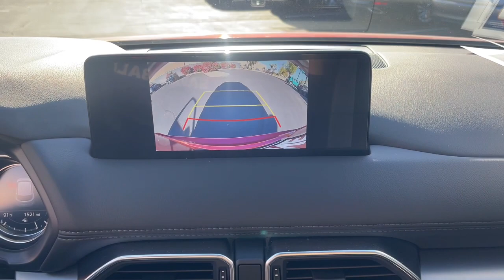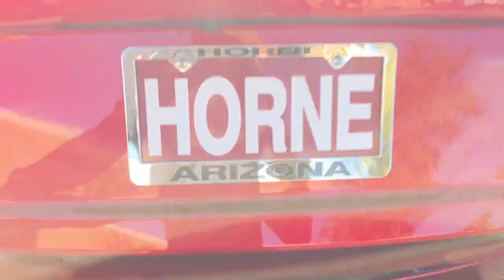2023 Mazda CX-5 Phoenix, Chandler, Gilbert, Tempe, Maricopa 4982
Soul Red Crystal Metallic Used 2023 Mazda CX-5 2.5 S Select Package available in 7777 South Test Drive, Temple, Arizona at Horne Mazda. Servicing the Phoenix, Chandler, Gilbert, Tempe, Maricopa, AZ area.

CX-5 2.5 S Select Package
2023 Mazda CX-5 2.5 S Select Package - Stock#: 4982

Horne Mazda
7777 South Test Drive

New Price! Soul Red Crystal Metallic 2023 Mazda CX-5 2.5 S Select Package AWD 6-Speed Automatic SKYACTIV 2.5L 4-Cylinder DOHC 16V CX-5 2.5 S Select Package AWD Soul Red Crystal Metallic Black w/Leatherette Seat Trim AppLink/Apple CarPlay and Android Auto Exterior Parking Camera Rear Fully automatic headlights Heated Front Bucket Seats Rain sensing wipers Wheels: 17 x 7J Aluminum Alloy.Selling price excludes any installed accessories. Second key floor mats or owners manual may not be available on all pre-owned vehicles. Prices are subject to daily adjustments (up or down). Interested buyers are encouraged to contact dealer to lock in pricing. See dealer addendum for any accessories or optional equipment installed prior to sale. While we do our best to provide accurate pricing and vehicle equipment errors do occur. Please check with dealer to confirm current pricing and incentives. It is the buyers responsibility and encouraged by dealer to inspect the vehicle prior to sale. Price is plus tax title license $798 dealer doc fee and installed accessories. All vehicles are subject to prior sale. See original monroney label to verify equipment packages and options. Some used vehicles may have uncompleted safety recalls. You can check recall status by VIN Recent Arrival! Odometer is 7106 miles below market average! 24/30 City/Highway MPGCENTRALLY LOCATED just off the I-10 and ELLIOT RD. Easy to get to and Easy to buy from! Just 15 Minutes from Gilbert 15 minutes from Avondale 15 minutes from Scottsdale and 5 minutes from Chandler.